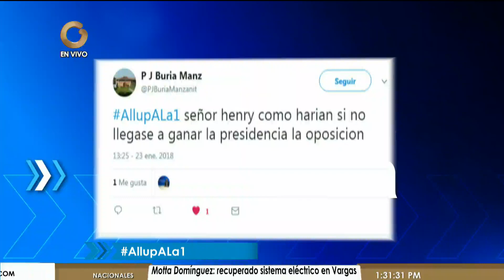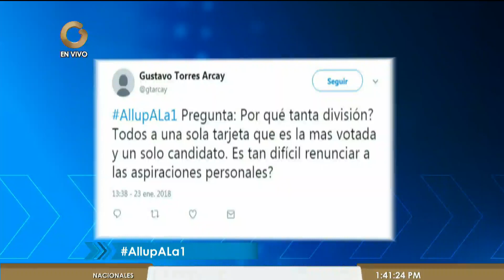Ramos Allup: Adelanto de elecciones presidenciales es poco democrático (Parte 3/5)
El secretario general de Acción Democrática, Henry Ramos Allup rechazó el anunció del dirigente oficialista Diosdado Cabello de solicitar a las Asamblea Nacional Constituyente el adelanto de las elecciones presidenciales para el primer cuatrimestre del año, al considerarlo "poco democrático"